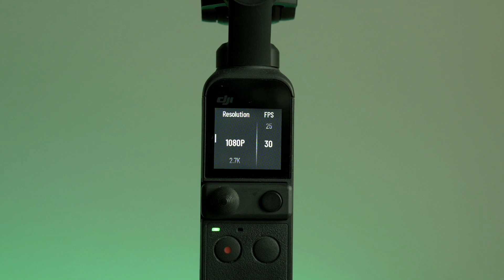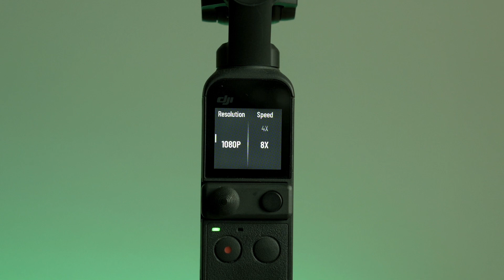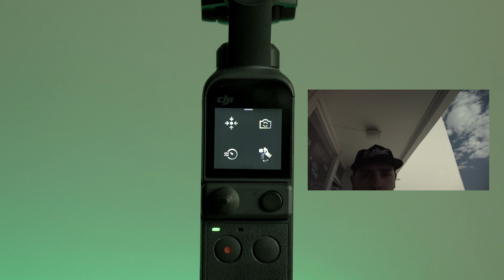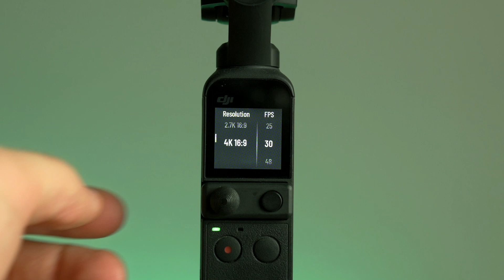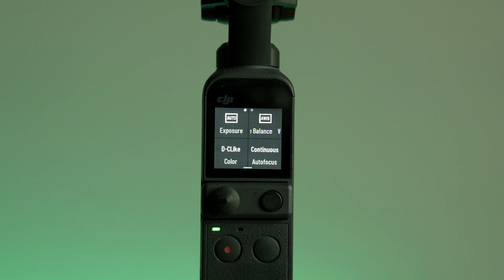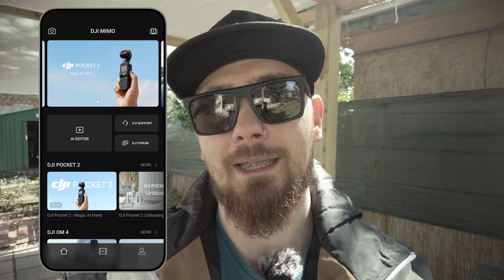DJI OSMO POCKET 2 - Beállítások - Használat - Creator Combo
Bemutatom a cuki de okos robotot a DJI Pocket 2-t. Beállítások, tippek, gimbal kezelés, mire érdemes figyelni és hasonlók.

0:00 DJI Pocket 2
1:00 Creator Combo, mi van a dobozban
2:40 Bekapcsolás
3:23 Fizikai gombok
3:55 Képernyő
4:25 Galéria
4:56 Settings - Mikrofon, PRO, Full Screen, Format, Face Track, Control Stick, Mozgás/Zoom
9:24 Controll Settings - Recenter, Swap, Follow Speed, Mód Váltás
10:32 Shooting módok - Videó, Fotó, Timelapse, Story
12:40 Gimball - Follow, Tilt Locked, FPV, Locked
15:16 Video mód + EXPOSURE
16:15 D-Clike color profil
17:00 Gimbal teszt kutyával
17:26 Amik kimaradtak, Battery, vízállóság, App